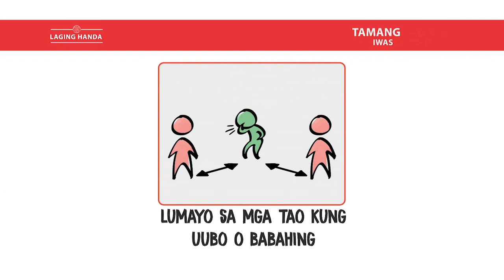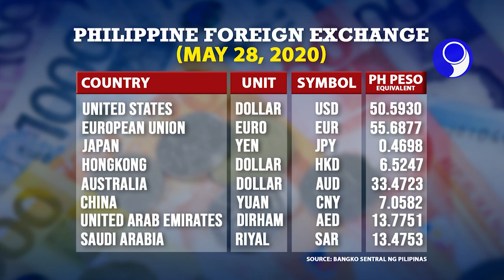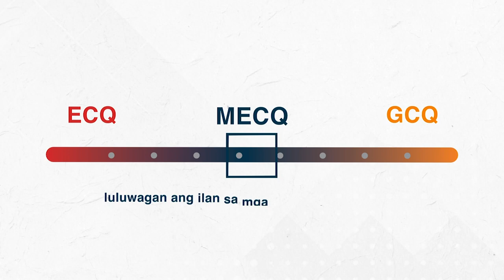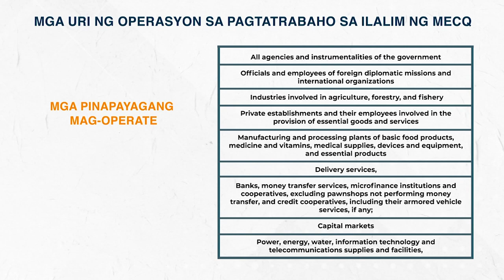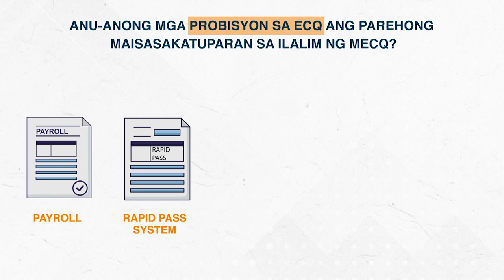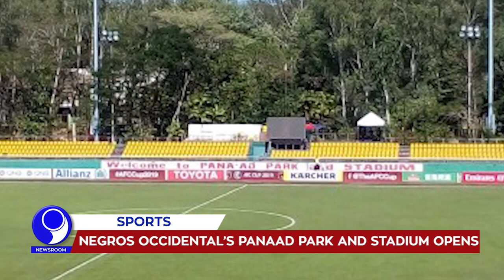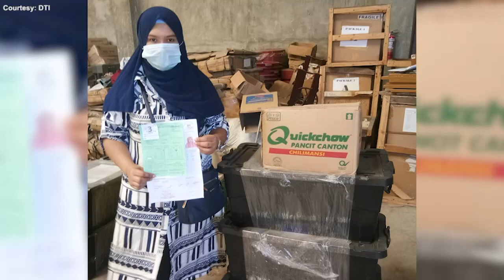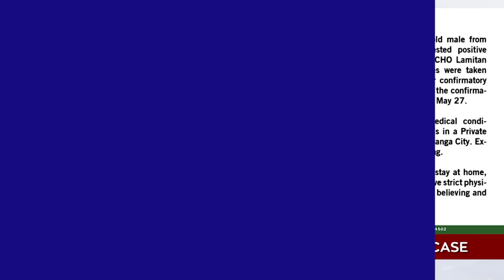「 PNA Newsroom 」 2020.05.28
WATCH: In today's (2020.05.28) episode of PNA Newsroom:

• PH, Vietnam reaffirm commitment to peace in SCS
• DILG: LGUs may impose home quarantine for OFWs
• Basilan reports first COVID-19 positive case
• Cebu City lists record-high 164 recoveries in one day